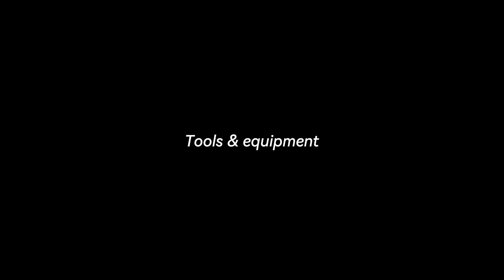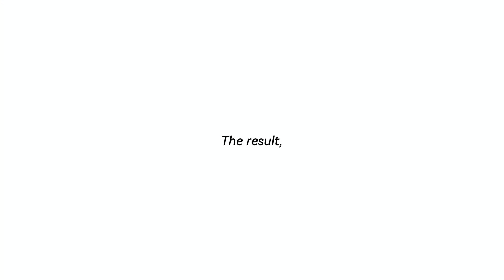Crochet a drawstring backpack (simple and easy tutorial)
Please note that all content in this video, including patterns, designs, and instructions is my own. Reproduction, distribution, or adaptation of any part of this video without permission is strictly prohibited. I would be very happy if you tag and mention me when you recreate this tutorial.

Thank you for respecting the hard work and creativity that goes into making these tutorials possible. Happy crocheting 💕

🍭My handmade brand: Rumah rajutanku.
Shopee : shopee.co.id/rumahrajutanku_id
Notes:
Slip knot: simpul awal
Magic circle: lingkaran
Ch: chain, rantai
Sc: single crochet
Hdc: half double crochet
Dc: double crochet
Tc: triple crochet
Sl st: slip stitch
LINK PRODUK :
Tali kur